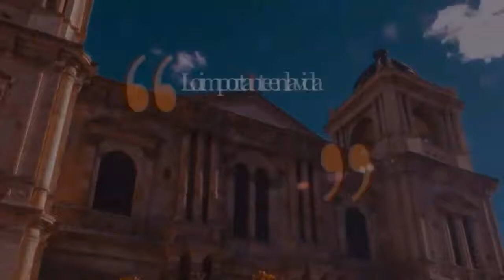Huamachuco, Perú | Parada del Gallardete | Mochilera que se respeta